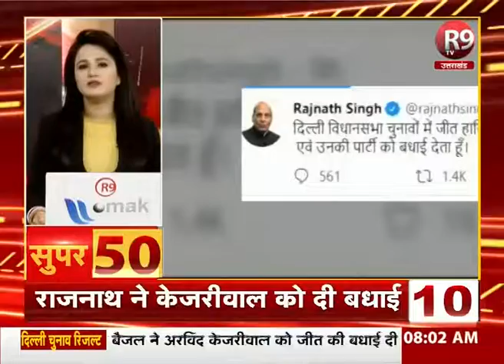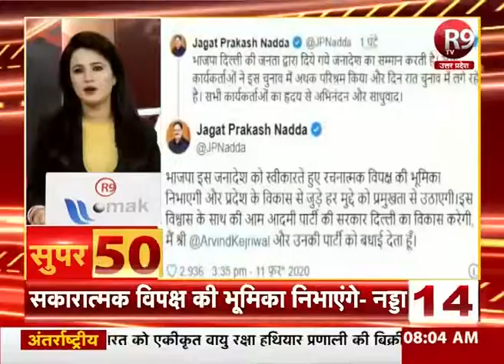SUPER-50 : यूपी - उत्तराखंड की ताजा खबरें फटाफट अंदाज में R9TV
यूपी - उत्तराखंड की ताजा खबरें फटाफट अंदाज सिर्फ R9tv पर.
fast news
Speed news